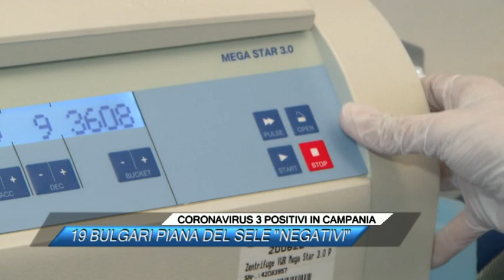CORONAVIRUS 3 POSITIVI IN CAMPANIA, 19 BULGARI PIANA DEL SELE NEGATIVI